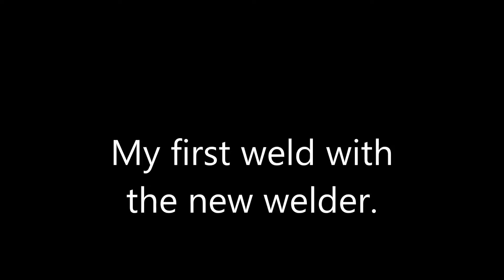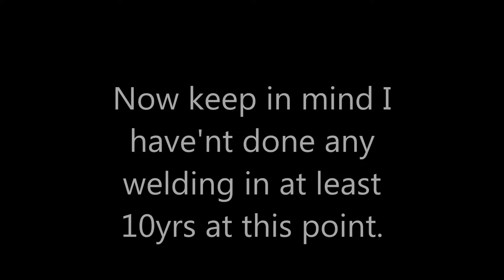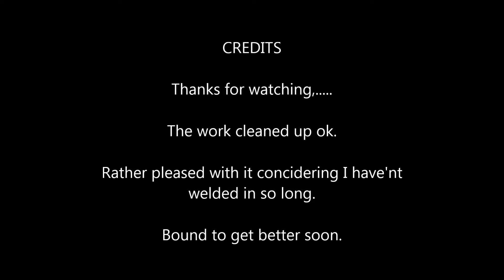New welder, first weld!